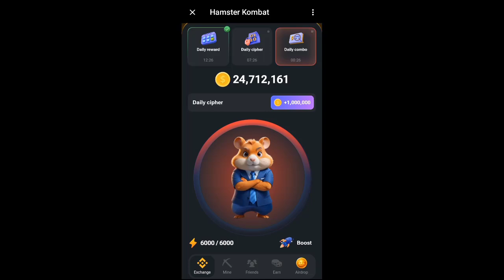Hamster Kombat Daily cipher Answer Claim 1m coin Today| 24 June 2024